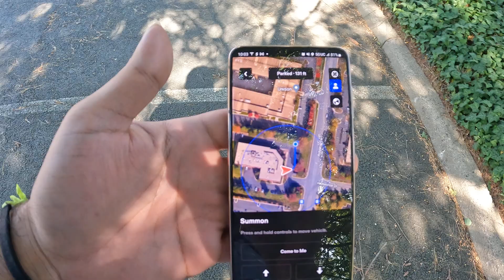Tesla summon. one tap Actually Smart Summon (ASS v11) Tesla vision artificial intelligence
Is tesla FSDBETA full self Driving software worth $15,000?

 @WholeMarsCatalog   @ChuckCook   @DirtyTesla  these guys are my fsd heroes right here shout out to them